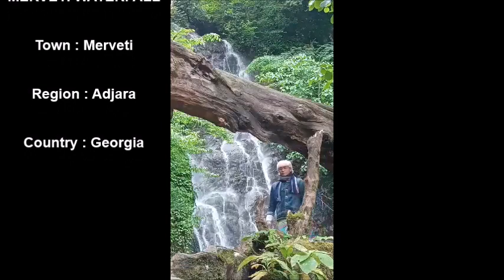Solo Traveling at MERVETI WATERFALL, Merveti of GEORGIA